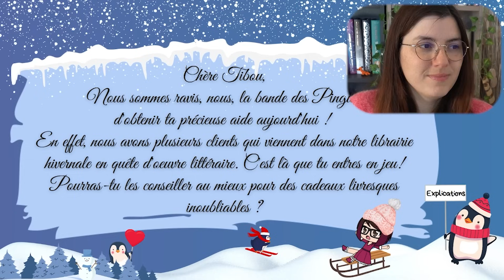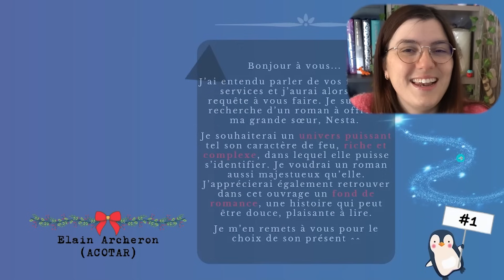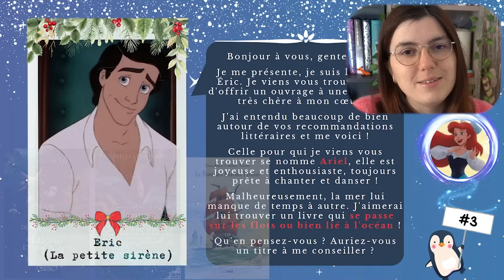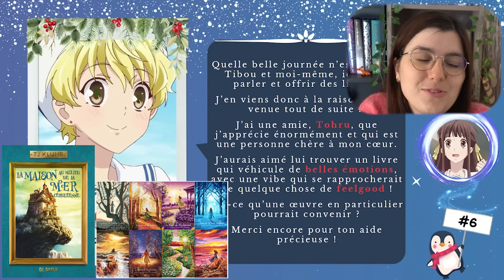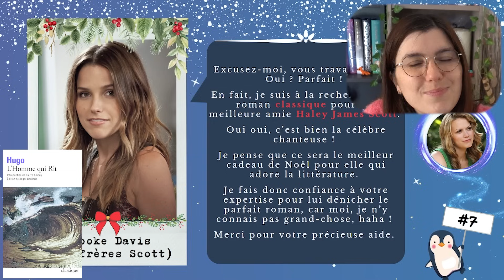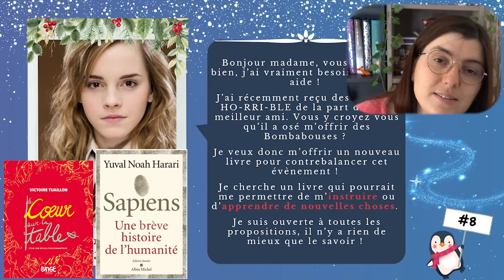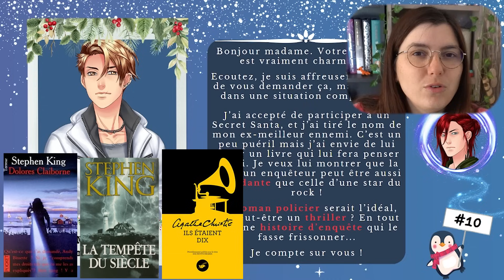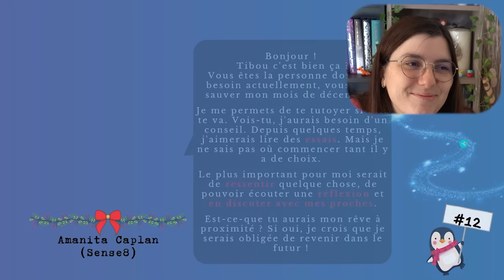Conseils de lecture pour Noel (avec des persos que j'adore 👀)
Parfois on se demande quel livre pourrait plaire à telle personne de notre entourage ou quel genre pourrait correspondre à tel trait de caractère ... et bien je tente de proposer des idées à des questions imaginées par mes merveilleux modos à travers des personnages bien connus :p

Lisez sans interruption sur tous vos appareils en ligne et hors connexion !